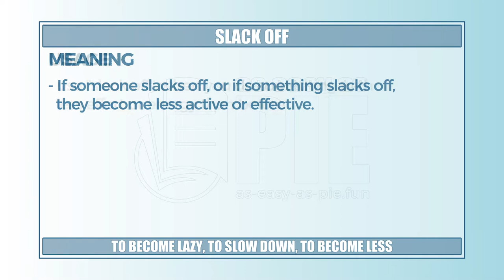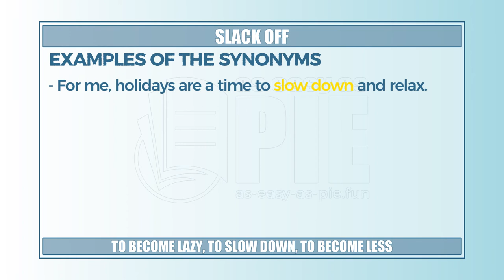Slack off (long version) - Learn English with phrases from TV series - AsEasyAsPIE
we have a new phrase for today: Slack off